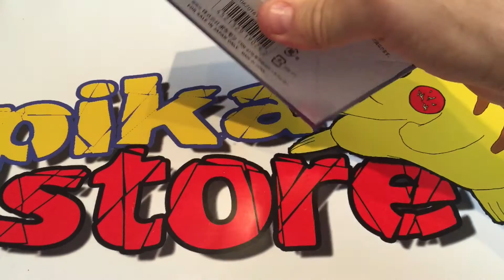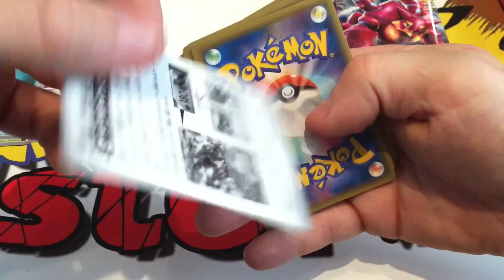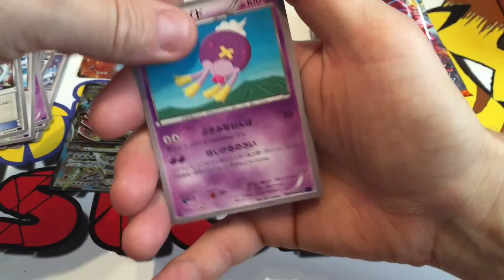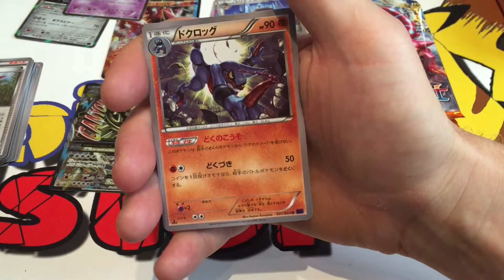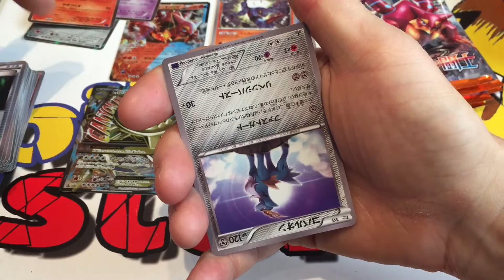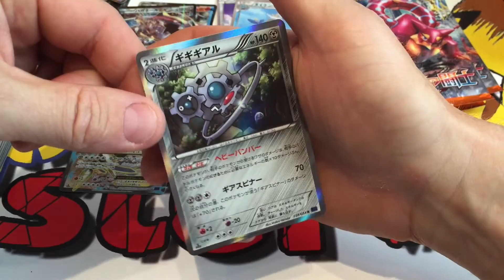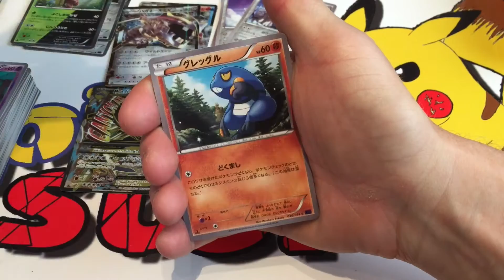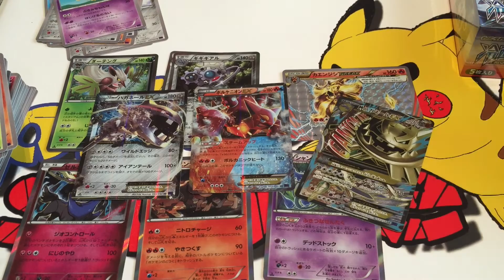Ouverture display Pokémon XY11 Explosive Fighter !!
Salut à tous ! Voici l'ouverture d'un display Pokémon XY11 Explosive Fighter !! Ma foi tirage pas trop dégueu !!

où vous trouverez bien sûr tous les produits de cette vidéo !!

Port offert en mondial relay dès 159,00€ d'achat.

Catégorie